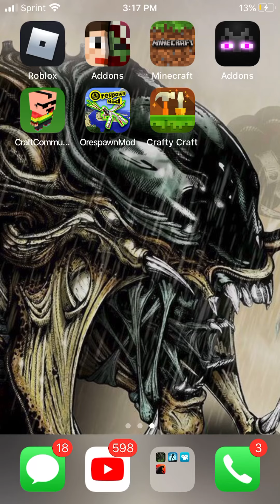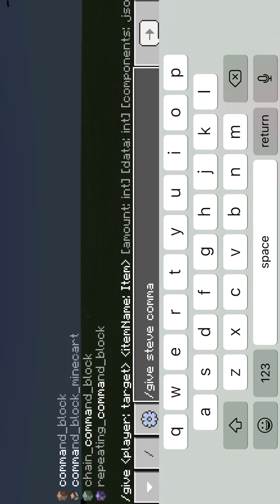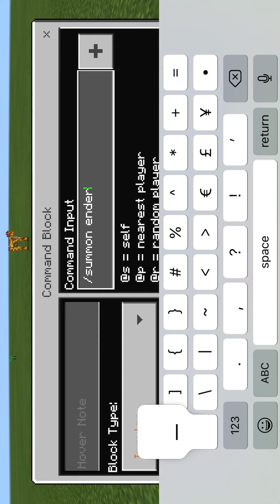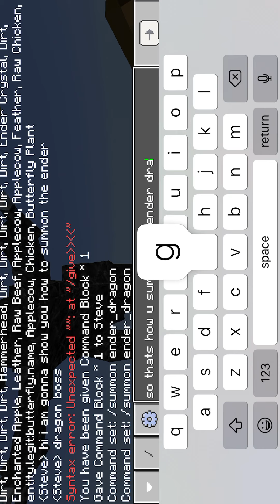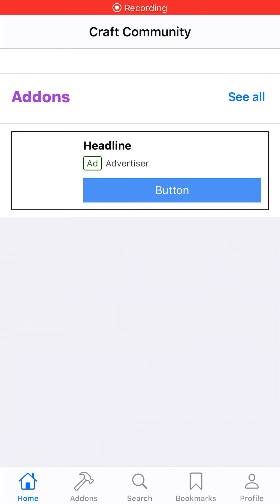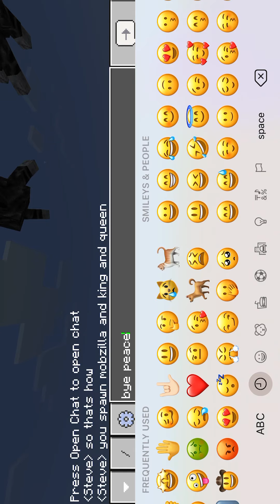How to summon ender dragon and get mobzilla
Hi you will get Mobzilla and